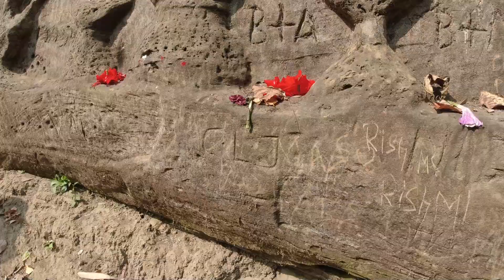Trip towards Chhabimura with Cousins || Trip 1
Toh Kese Hoo !

editing app- Filmora9